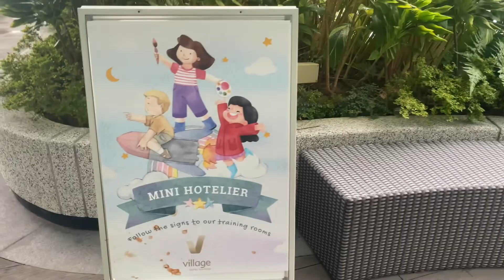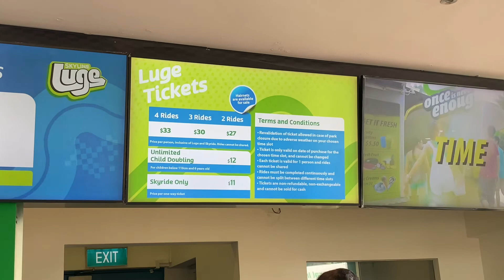Singapore - Staycation at Sentosa Village Hotel